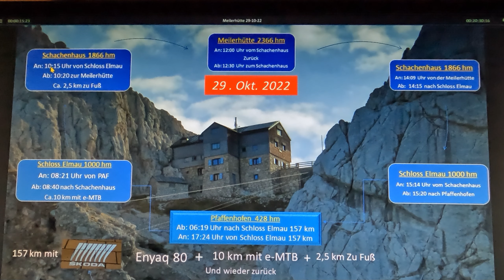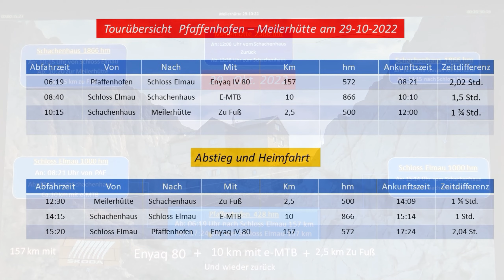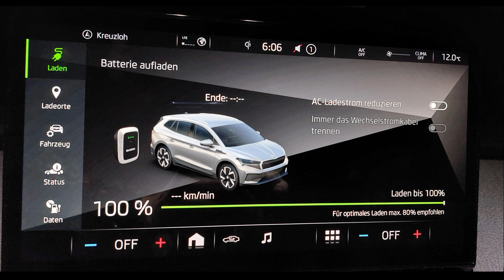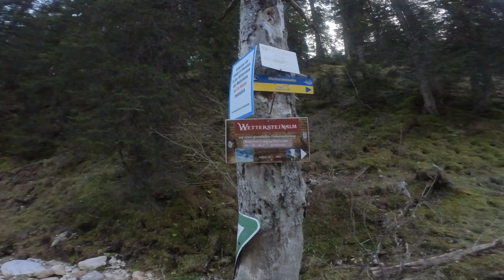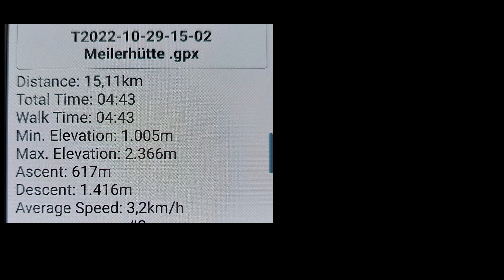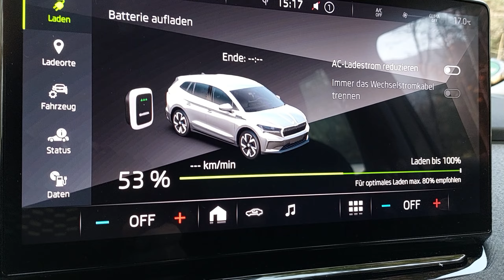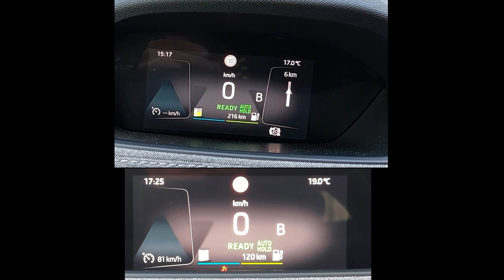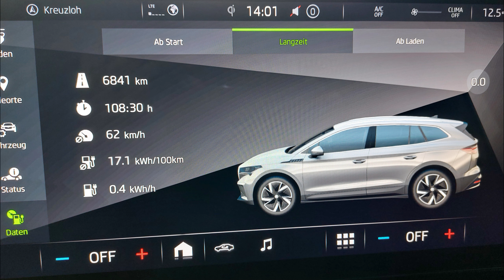Mit dem Skoda Enjaq IV 80 ins Gebirge!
Mit e-Auto, e-MTB und zu Fuß eine Tour von Pfaffenhofen nach Schloss Elmau, weiter mit dem Bike hoch zum Schachen und zu Fuß zur Meilerhütte und wieder zurück.